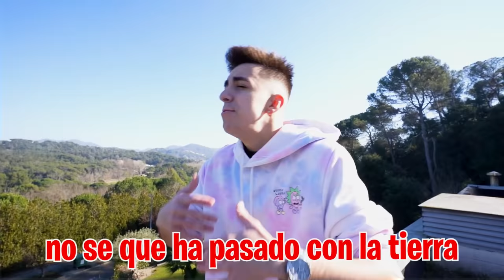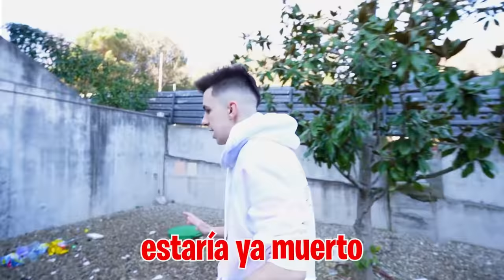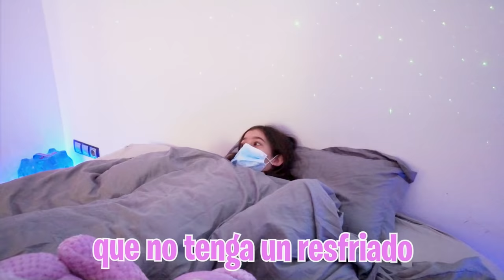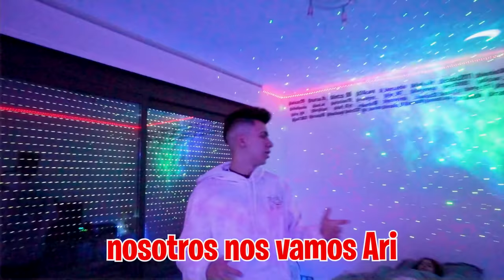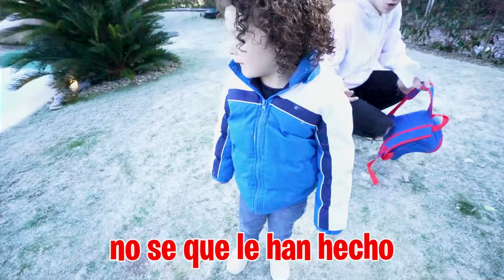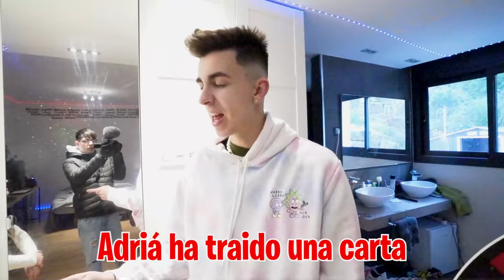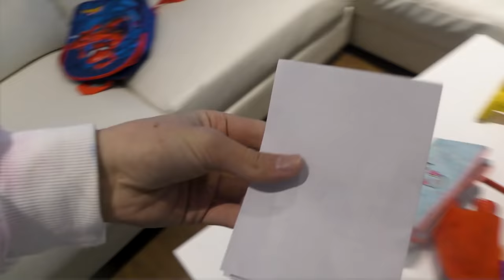VUELVE POR SORPRESA EL NIÑO ABANDONADO!! *flipamos*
Mi hija sigue enferma y no ha ido al cole, así que le tengo una sorpresa preparada, peor alguien llama a la puerta de casa y la sorpresa me la llevo yo...